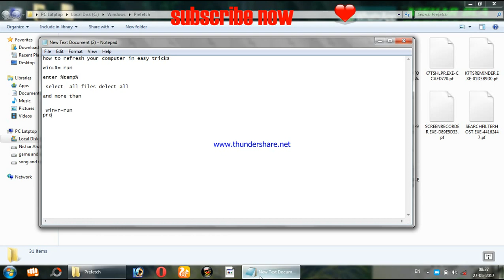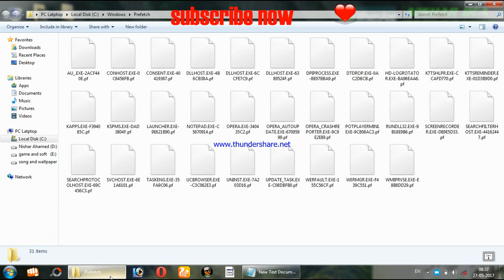HOW TO REFRESH YOUR COMPUTER MAKEA FAST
HOW TO REFERESH